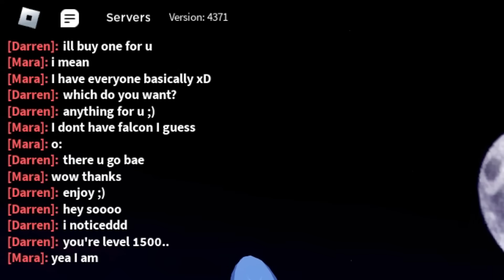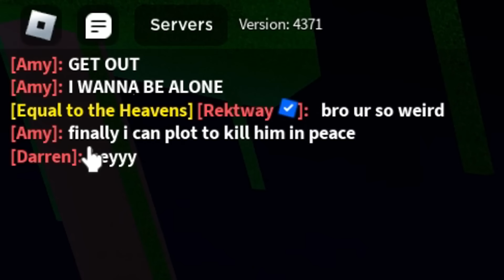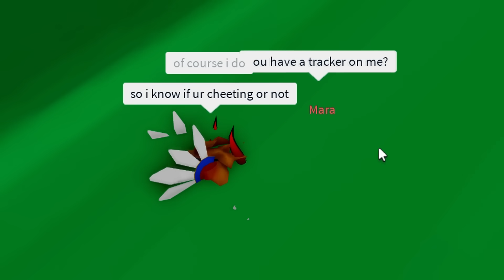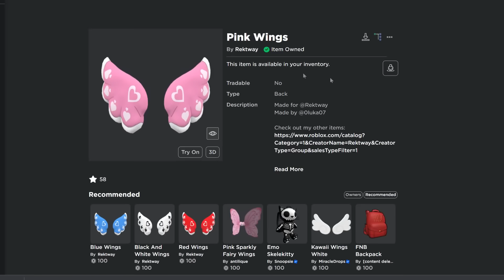He Tried DOUBLE Dating My Girl AND My Sister... (ROBLOX BLOX FRUIT)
He Tried Going On A DOUBLE Date With My Girl And My Sister.. (ROBLOX BLOX FRUIT) This week, we'll be trying to unlock God Human next, since thats one of the things we really need to get soon.